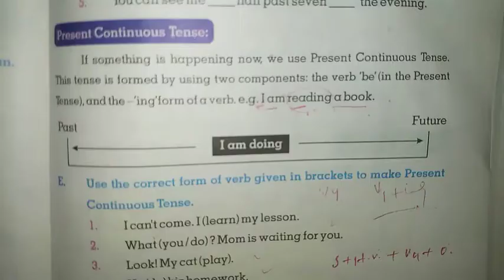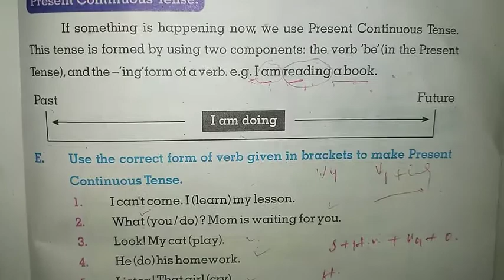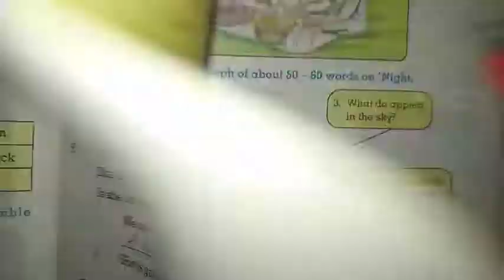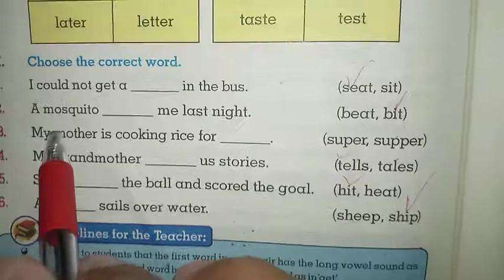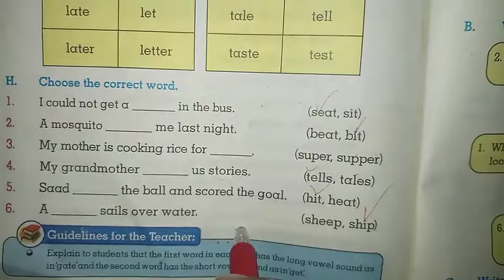English 6th Class | Lesson 3 (Night) | Exercise Work